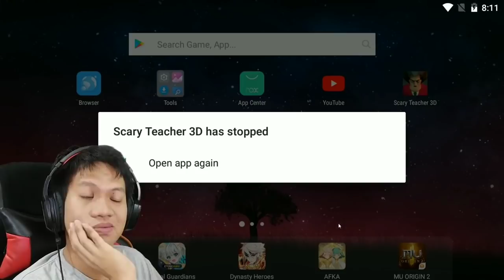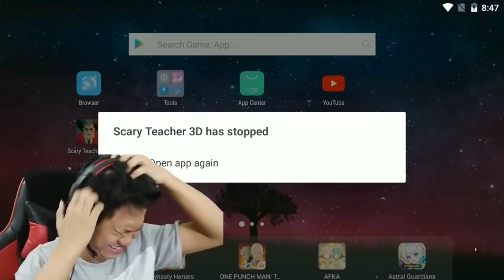Reaksi ACI GameSpot Dan MiawAug Scary Teacher 3D Halloween! Miss T Keakuatan Super!!!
►Original Video "Scary Teacher 3D Halloween "